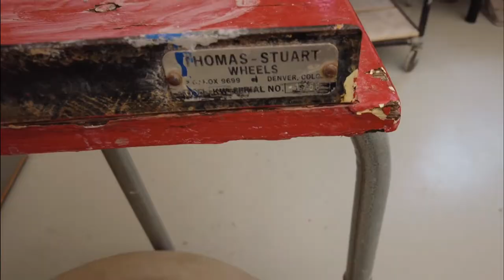My First Time Using a Potter's Kick Wheel ASMR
Through a donation of a Stuart kick wheel, I finally have access to try one.  This one has peeling paint and looks like it has spent some time outside (which sounds like a lovely way to throw) but it still works beautifully.  They are really expensive and even a little hard to find so I was really excited to have access to one.  I recorded my process of throwing 2 different pots as I figured out how to use it.  Luckily, I already know how to throw on the normal motor-powered wheel.  I love getting to see and try techniques from history.  This is a great opportunity to understand the primitive technology that advanced society a great deal.  Someday I'd like to make the wheel itself.